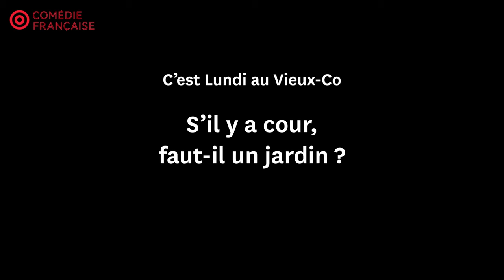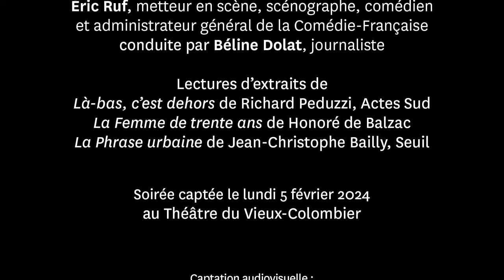S'il y a cour, faut-il un jardin ?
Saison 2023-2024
LA SCÈNE ET LA SALLE
Parcours du bac théâtre

« La scénographie relie le ciel et la terre dans un effort de titan. » Richard Peduzzi

Rencontre avec
Alexandre Chemetoff, architecte,
urbaniste et paysagiste et
Éric Ruf, metteur en scène, scénographe, comédien
et administrateur général de la Comédie-Française

conduite par Béline Dolat, journaliste

Soirée captée le lundi 5 février 2024 au Théâtre du Vieux-Colombier

Captation audiovisuelle :
Benoît Finck et Gérard Lafont